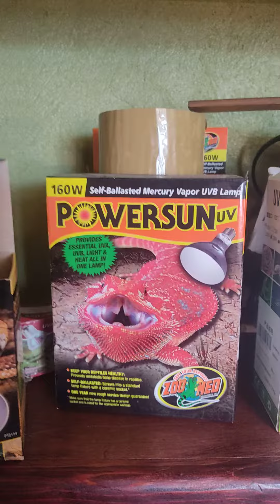iguana Rex fuera del terrario con luz térmica comiendo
iguana comiendo